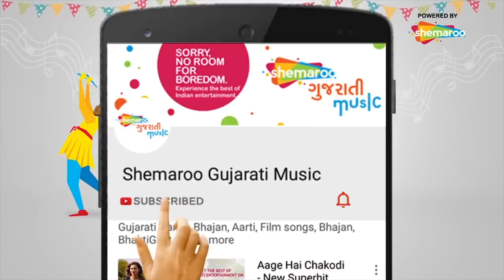Bhala Mori Rama (Bhai Bhai) | Sinhan Na Sogandh | Rajal Barot | Feroz Irani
Cast :- Rajal Barot, Feroz Irani, Premal Panchal